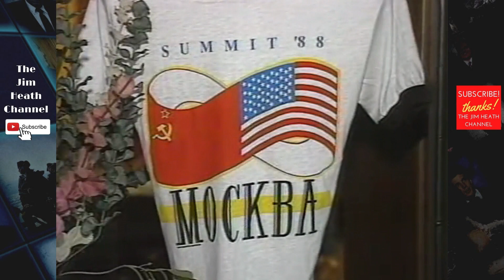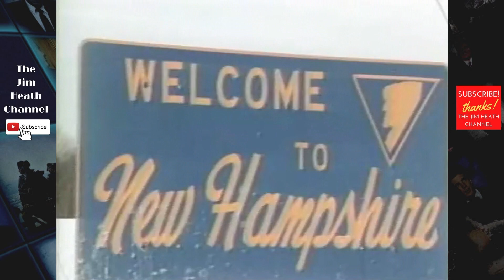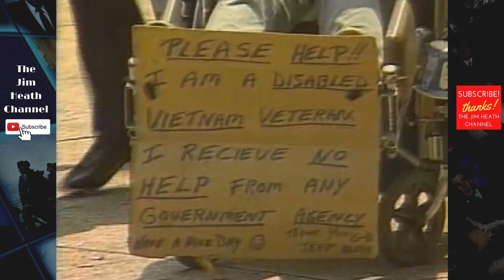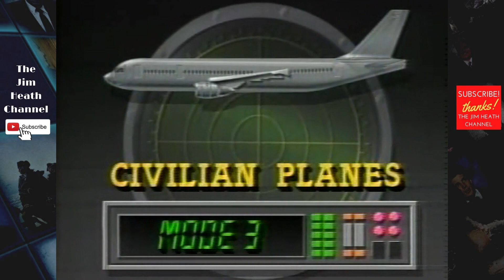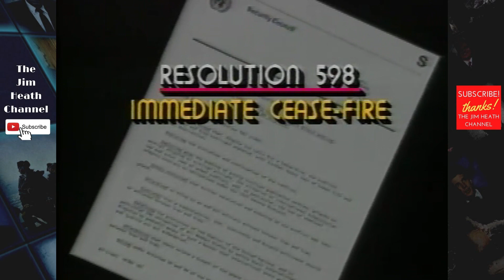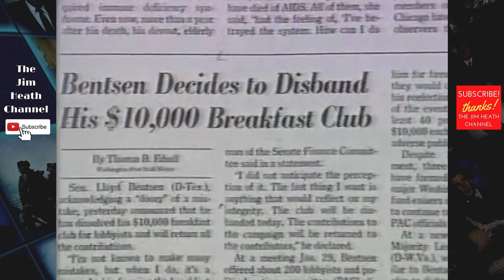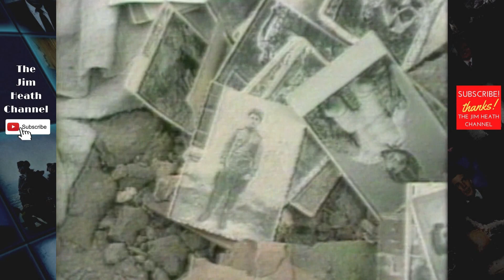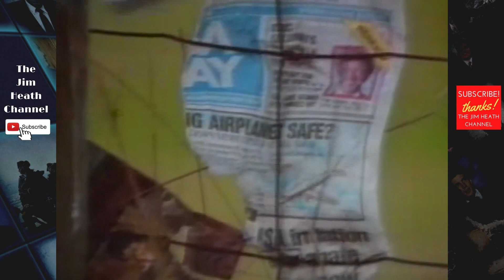History of 1988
A review of year 1988. Among the highlights:

President Ronald Reagan attends summit meeting with Soviet leader Mikhail Gorbachev in Moscow.
The US Senate ratified the Intermediate-Range Nuclear Forces (INF) Treaty between the United States and the Soviet Union.
North, Poindexter, Secord, and Hakim indicted for their involvement in Iran-Contra affair.
Soviet Red Army withdraws from Afghanistan.
Iraq carries out Poison Gas Attack On Kurds.
Suspected Libyan terrorist bomb explodes on Pan Am jet over Lockerbie in Scotland.
Stephen Hawking Publishes " A Brief History Of Time."

Yearly Inflation Rate 4.08%
Year End Close Dow Jones 2168
Interest Rates Year End Federal Reserve 10.50%
1 gallon of gas 91 cents